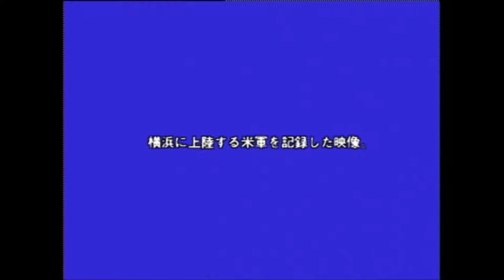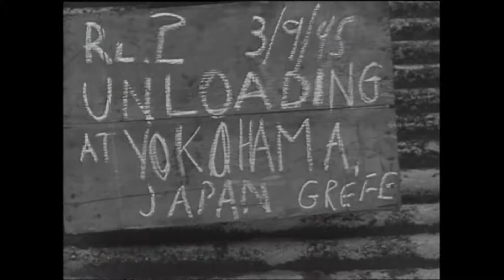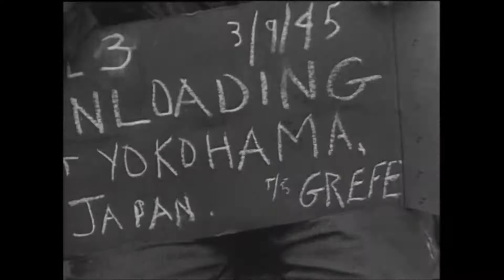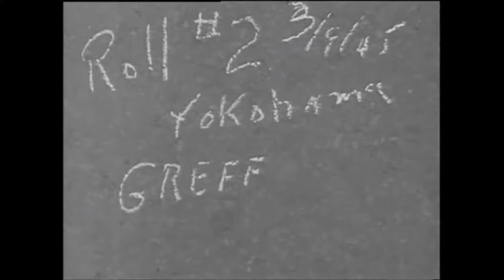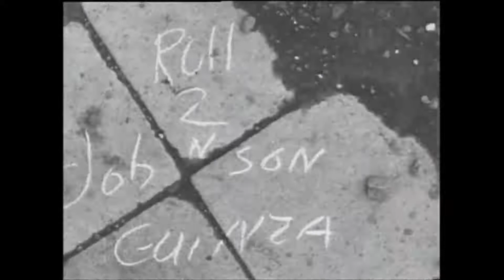横浜の様々な風景 記録映像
【資料情報】 V1H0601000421　横浜の様々な風景　記録映像